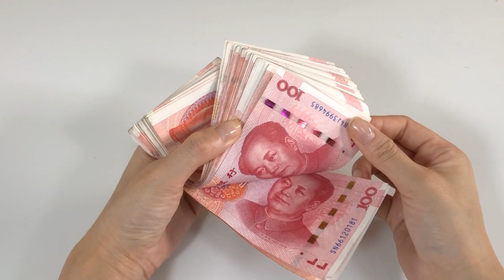【生活小妙招】不管誰向你借錢，教你4句說辭，別人立馬不借，關鍵時用得到！【生活小幫手安姐 】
本频道制作的所有视频都是为了向观众传递有趣的社会时事新闻，绝对符合平台的使用政策。
我們有時候經常會被別人借錢，今天教你4句說辭，別人立馬不借，關鍵時用得到！
善於發現，創新，每日更新生活妙招，給您帶來不一樣的生活！